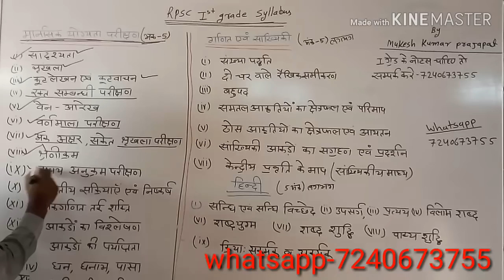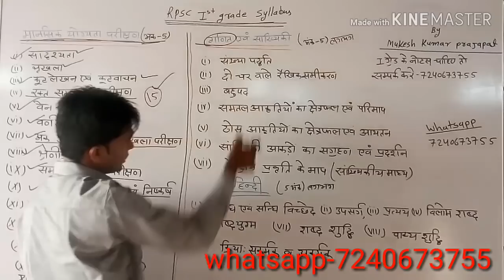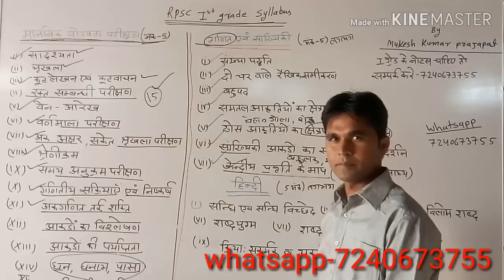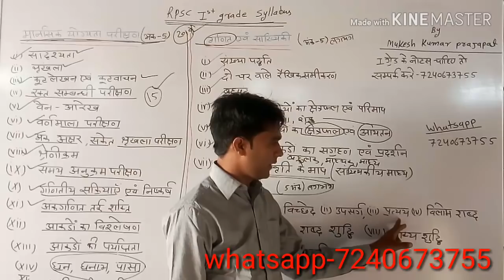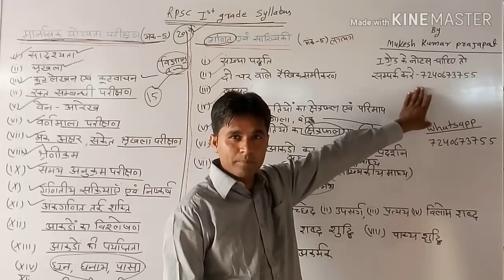RPSC 1st grade syllabus 2018 in Hindi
RPSC2018,
rpsc फर्स्ट ग्रेड एग्जाम 2019
first grade exam ka syllabus,

फर्स्ट ग्रेड के लिए मैथ्स के चैप्टर ( घनाभ)